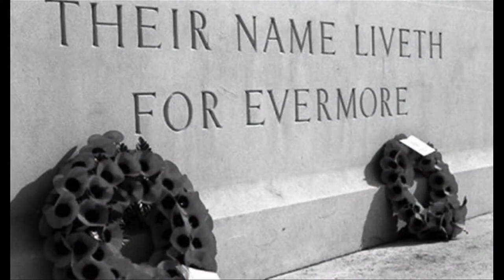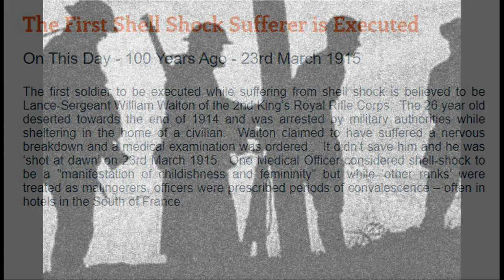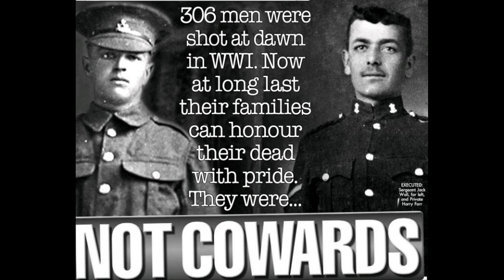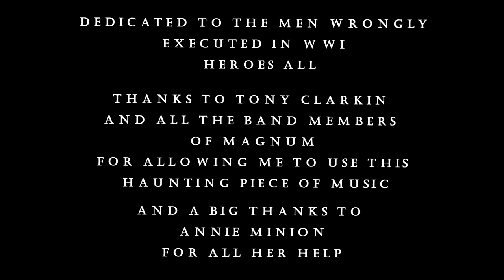Heroes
In a few week's time, we will be honoring the dead of our country on Remembrance day.
I decided to put together this video with the music from Magnum, to honor the hundreds of brave men that were wrongly put to death on the charge of desertion/cowardice in today's terms PTSD ...Heroes All of them
Special thanks to Tony Clarkin and the band members of
MAGNUM for allowing me to use the haunting piece of music.
Les Morts Dansants" — a simple song that paints a picture of a man suffering from shell shock being executed by a firing squad, as his condition is misunderstood as cowardice (the fate of hundreds of British soldiers during World War I)